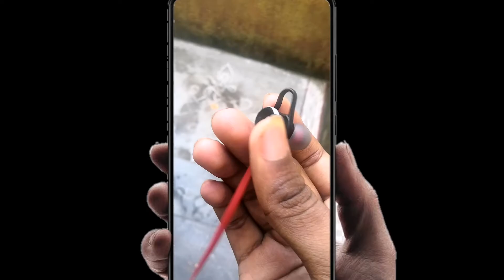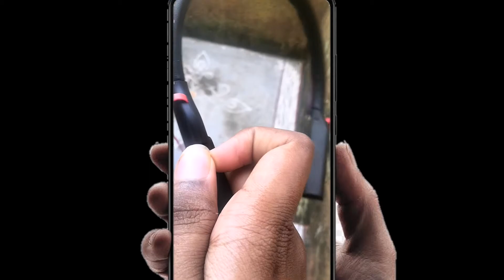Bhajwad neck band Review Tamil | china headphone | under 500 best neckband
Support Guys